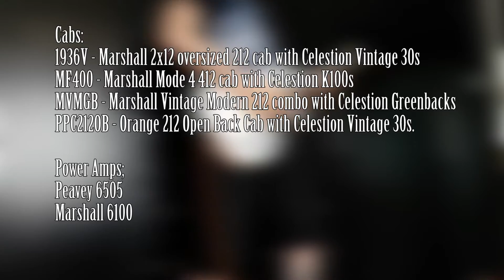Joey Sturgis Tones - Conquer All V4 Impulse Response Pack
Brilliant IR Pack from Joey Sturgis Tones

Signal Chain:
Tokai LC50
Focusrite 2i2
Ignite Audio TSB01
TSXE X50 Head
Two Notes Wall Of Sound (JST Conquer All V4 Loaded)